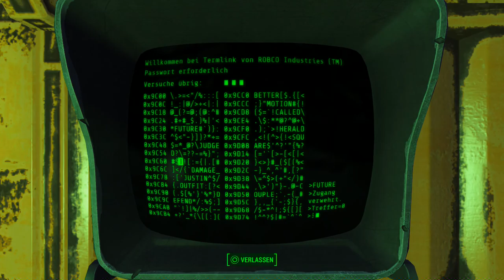Let's Play Fallout 4(Überleben)[Deutsch,Blind]Ep.73 - Händlerstress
Das kann man doch sicher friedlich lösen oder?

Fallout 4
Genre: RPG / Ego-Shooter

Sprache:Deutsche Sprachausgabe,Deutsche Untertitel und Kommentare
Blind: Ja
Schwierigkeitsgrad: Überleben
Sonstiges: /

Vault 111.